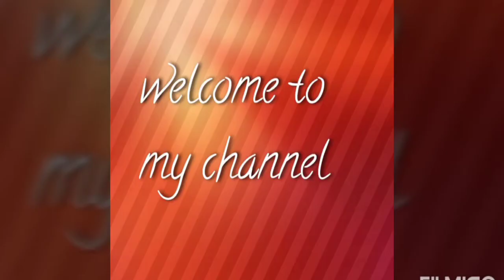clean/save stove,how to cover with aluminum foil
Hello friends,hope u r fine.i give u idea about clean n remove dirty stain on stove/cooking range.and how to cover with aluminum foil.Through that  we can save our stove